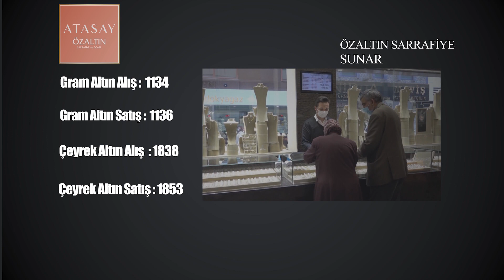NEVŞEHİR - DÖVİZ VE ALTIN FİYATLARI